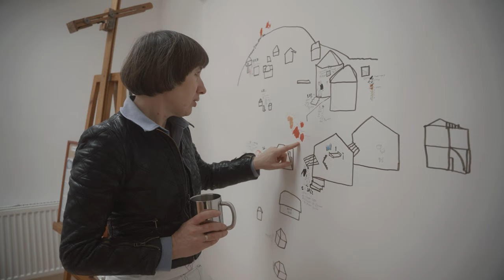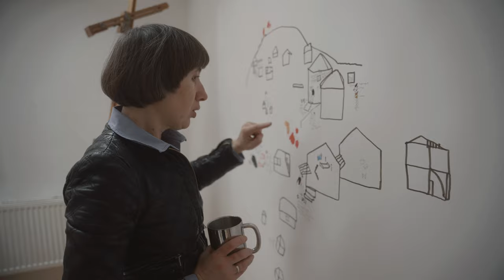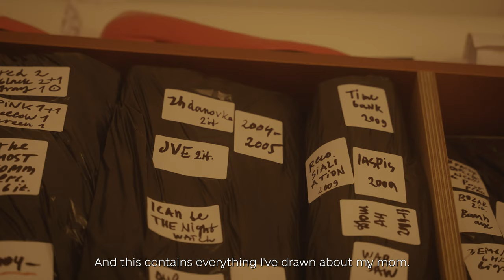Art in the Land of War: Alevtina Kakhidze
Alevtina Kakhidze is a world-renowned Ukrainian conceptual artist, performer, curator, and designer.

She witnessed the beginning of the Russian invasion at her home in the Kyiv region. Observing the advance of the Russian invaders, and later the liberation of the territories, she reflects her emotions and thoughts through art.

00:14 – I woke up and saw the attack
06:09 – Our war fights with others
07:38 – Performance in Centre Pompidou
11:40 – Plant invasion
14:56 – I don’t believe in abstract pacifism

Art in the Land of War is a Ukrainian documentary series, co-produced by DocNoteFilms studio and Babylon13 film collective.

It consists of 25 short stories about Ukrainian artists – painters, musicians, sculptors, and writers, who did not leave Ukraine during the war.

Following their everyday life and creative process, the project tries to find an answer to the central question: what is the place of art and the artist in the country at war?

DocNoteFilms is an independent Ukrainian documentary film production. We have started our documentary work as a part of BABYLON’13 association of independent filmmakers. From the Maidan revolution in Kyiv to this day, we focus on covering the development of Ukrainian civil society in the backdrop of current but doubtlessly historical events.

Our goal is to spread accurate information and understanding of Ukrainian affairs throughout the world, and to raise the spirits and tell the stories that are not yet told within Ukraine. To do so, we have arrangements to publish our work on the platforms of our long-standing partners – BABYLON’13 and Ukrainian national broadcaster UA Suspilne.